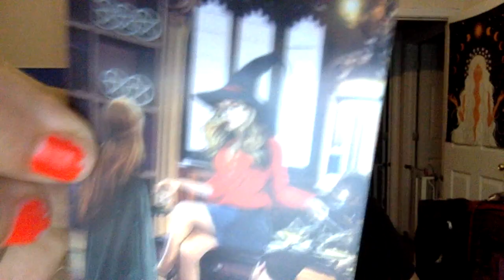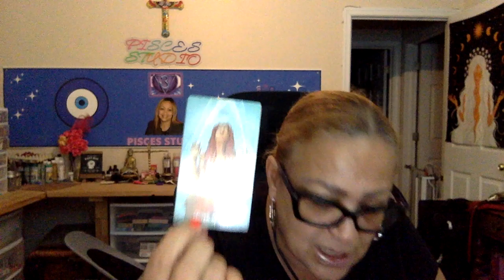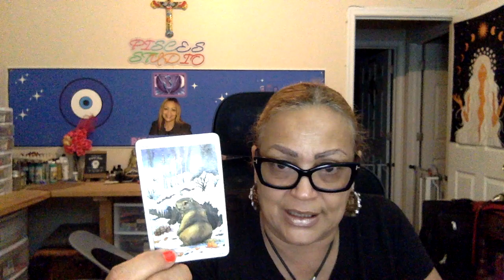🧿 Pisces🪬 what is this and who is this " HMMMM " ??? 🤔 🤯 OMG 😝